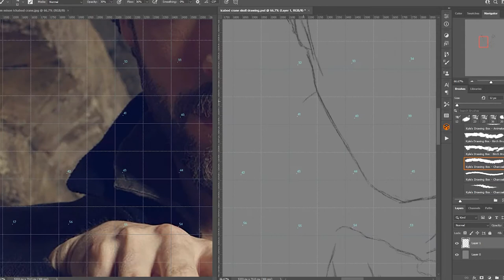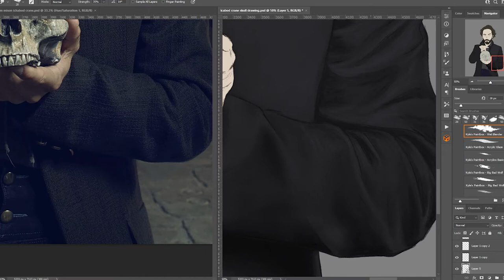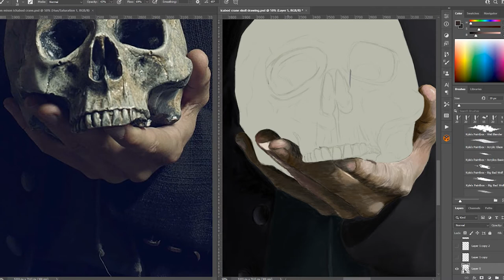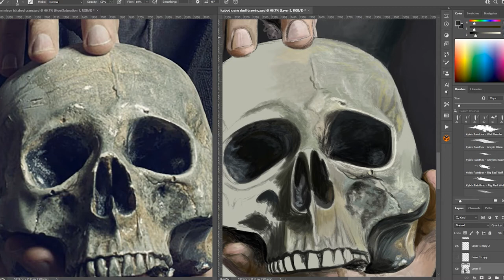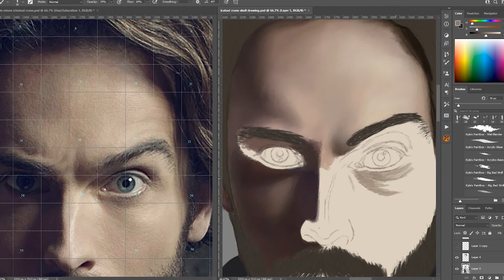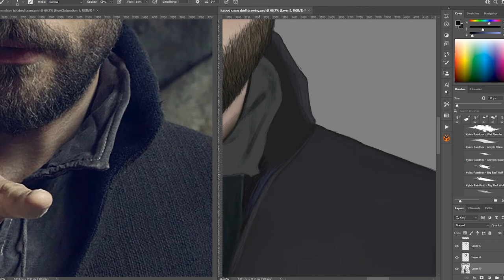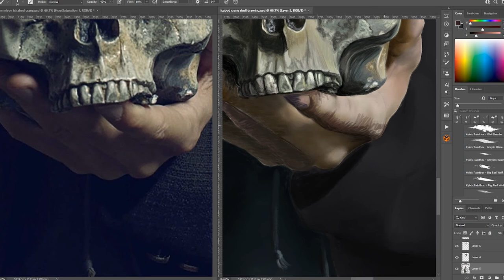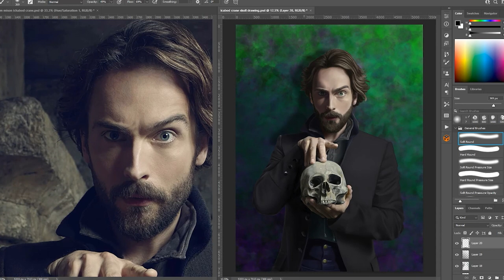Tom Mison as Ichabod Crane Time Lapse Painting | The Legend of Sleepy Hollow Reading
Happy Halloween everyone! Every year for Halloween I do at least one painting. This year, someone kindly suggested I read a story while painting something or someone from that story. I thought that was a neat idea and decided I was going to give it a go.

The Legend of Sleepy Hollow has always been one of my favorite stories for Halloween, so naturally, that's what I chose to do. I adored the television show that was on a few years back, Sleepy Hollow, so I decided to draw the actor that starred as Ichabod Crane, Tom Mison.

When it came to reading the story, that was going to be a bit lengthy as it's somewhere around 60 pages, so to shorten it I chose a version for kids to read, which was retold by Anne Collins. The link to the free pdf that I read from is below.

I'm not a fantastic story reader, but I did have a lot of fun with this. The suggestion came from my niece's boyfriend and I'm grateful for it. It gave me an idea for a certain project I've been working on since March. It'll be a personal story though, instead of a reading. So, yes this type of format will come up again in the near future. Probably not a lot, but at least on occasion. One more time for certain.

I hope you enjoyed this. And I hope you all have a fun and safe Halloween! Love you all! 🖤🎃🖤